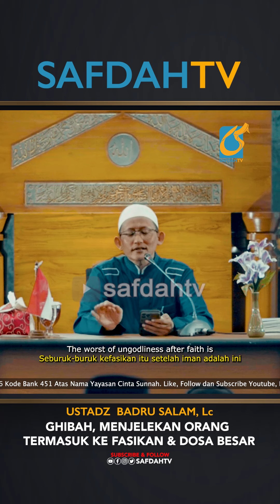[SHORT] Ghibah, Menjelekan Orang Termasuk Kefasikan Dan Dosa Besar - Ustadz Badru Salam, Lc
[SHORT] GHIBAH, MENJELEK-JELEKAN ORANG TERMASUK KEFASIKAN DAN DOSA BESAR - USTADZ BADRU SALAM, Lc

Tim SafdahTV